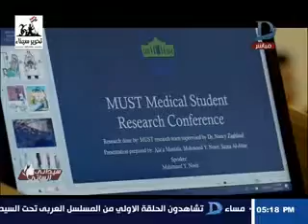سيداتى أنساتى| مؤتمر خاص عن أهمية ودور الفن فى التوعية بـ"تنظيم الأسرة "